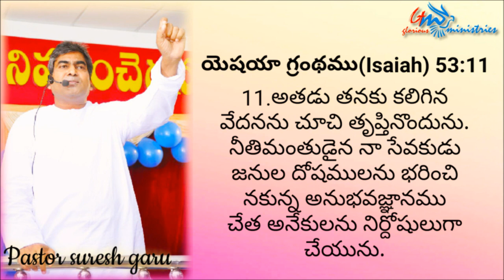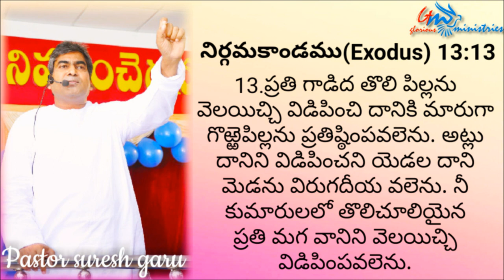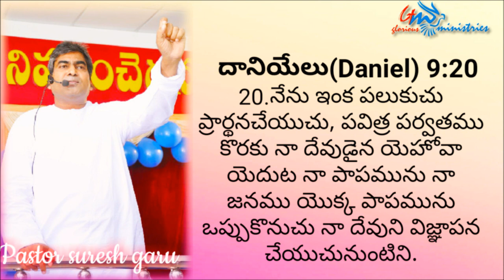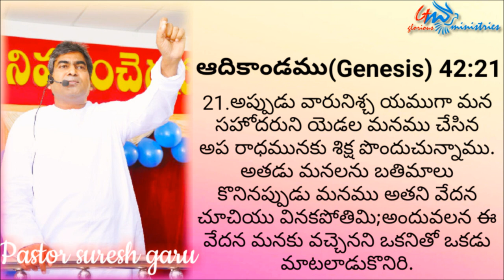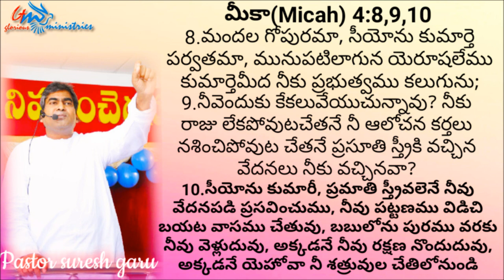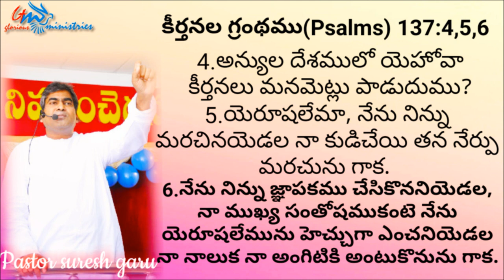చేర || chera || Wonderful message by Apostle Pastor SURESH garu|| GLORIOUS MINISTRIES Ramagundam.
చేర (chera),A Wonderful message by Apostle Pastor SURESH garu, GLORIOUS MINISTRIES Ramagundam.

ఈ వర్తమానం మీకందించువారు :

అపోస్తులుడు పాస్టర్ సురేష్ అయ్యగారు,
గ్లోరియస్ మినిస్ట్రీస్ చర్చి,
సియోన్ పురం కాలని,
గౌతమీ నగర్,
రామగుండము,
పెద్దపల్లి జిల్లా,
తెలంగాణ రాష్ట్రం - 505208.

Our Address:

Apostle PASTOR SURESH garu,
GLORIOUS MINISTRIES CHURCH ,
ZION PURAM COLONY,
GOWTHAMI NAGAR,
RAMAGUNDAM,
PEDDAPALLI DISTRICT,
TELANGANA STATE -505208.

ఈ వర్తమానం మీరు విని దీవేనపొంది ఇతరులకు కూడా దీవెనకారముగా ఉండవలసినదిగా కోరుచున్నాము!
సమస్త మహిమ, ఘనతా మరియు ప్రభావములు ఆ దేవునికే కలుగు గాక! ఆమెన్ ! ఆమెన్ ! ఆమెన్.